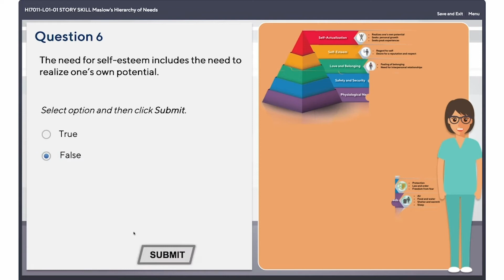MedCerts Patient Care Technician Program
Become a Patient Care Technician with our 23-week, fully online program!

This program will keep you engaged and learning with our recorded video lectures with expert demonstrations, 3D interactive training elements—including game-based exercises, interactive activities, and immersive simulation environments, and regular evaluations to gauge your understanding.

This position is expected to grow +38.6% in the next 10 years with estimated job openings of 304,330 in the last 12 months according to Burning Glass Technologies.

This program will prepare you to work directly with patients in a variety of healthcare settings.